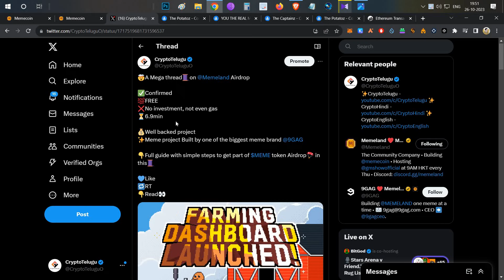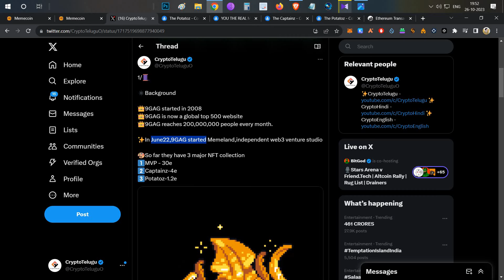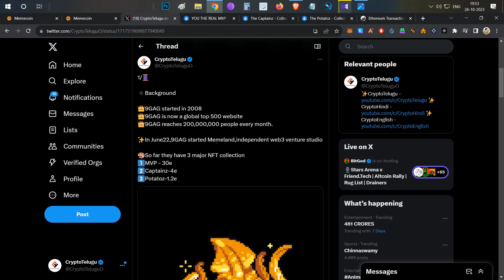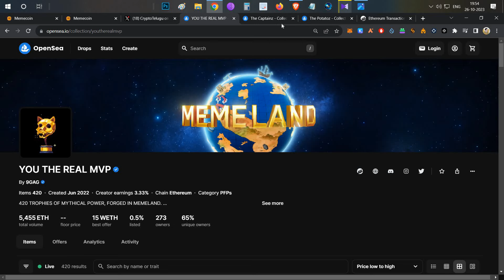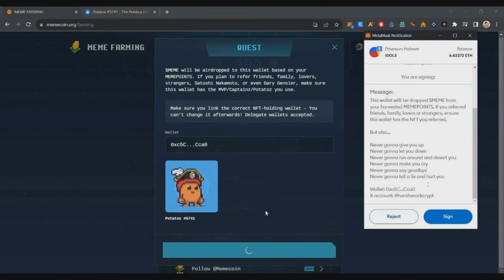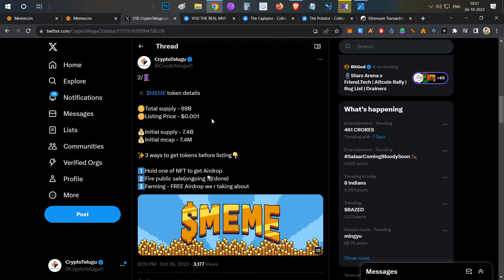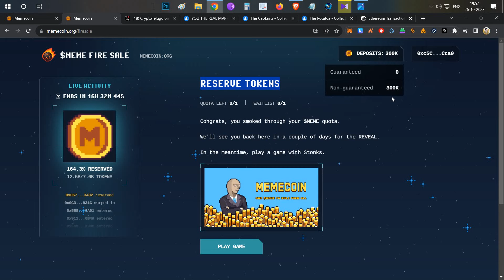MemeLand $MEME Confirmed FREE Airdrop 🎁 Token Farming Full Demo- Telugu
✅Click on Referred by a friend
✅Select Potatoz
✅Enter my 🥔code 5741